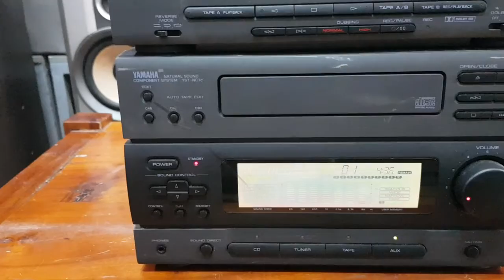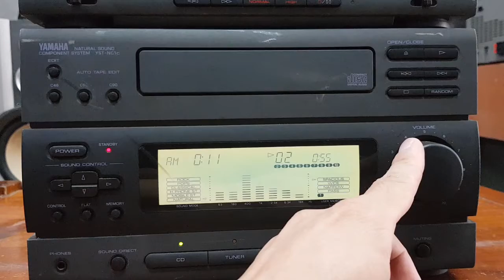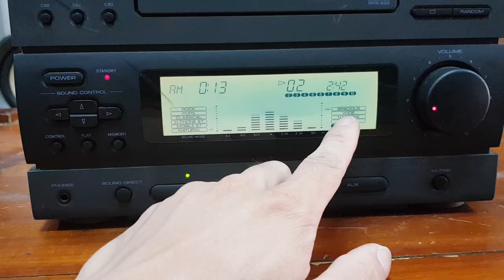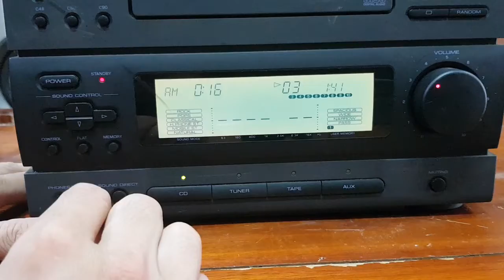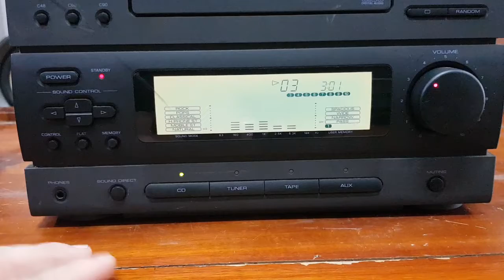Công suất Yamaha NC1 có chỉ EQ + hiệu ứng âm thanh. Giá 950k lh 0966594581